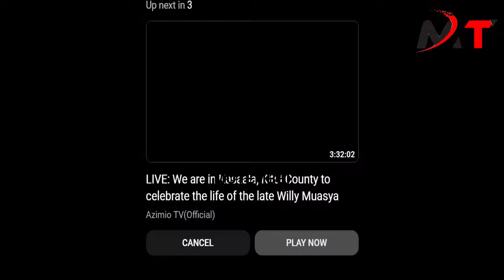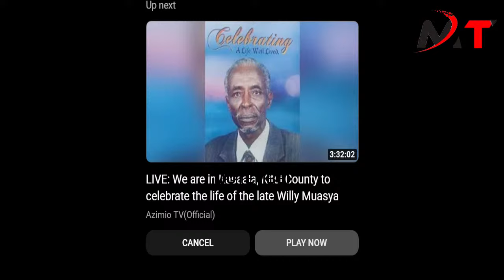LIVE:RAILA ODINGA AND AZIMIO LEADERS ATTENDS BURIAL OF MZEE GEORGE AWINO IN HOMABAY COUNTY!!